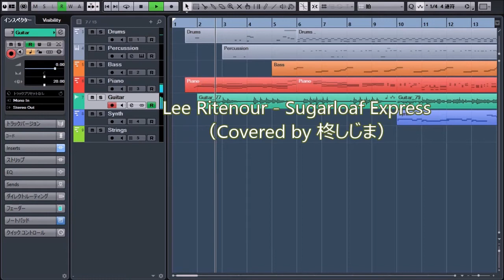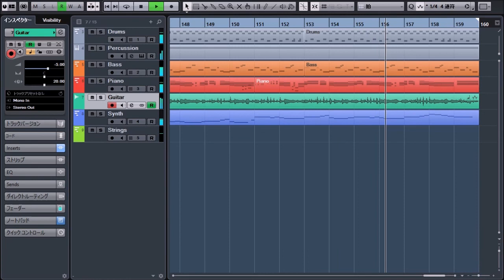Lee Ritenour - Sugarloaf Express(Covered by 柊しじま)